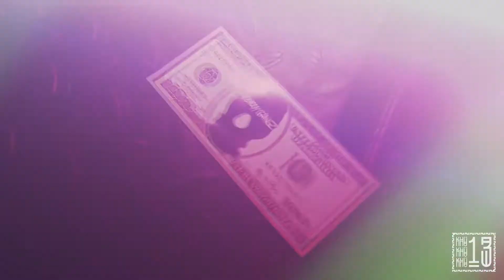BBG13 - BAD BOYZ GANG | LIVE AT KHU 13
⛓𝐓𝐈𝐌𝐄 𝐅𝐎𝐑 𝐀 𝐓𝐇𝐑𝐎𝐖𝐁𝐀𝐂𝐊 ⛓

◼️𝘼𝘿𝘿𝙍𝙀𝙎𝙎: 175/22 Pham Ngu Lao, District 1, Saigon.